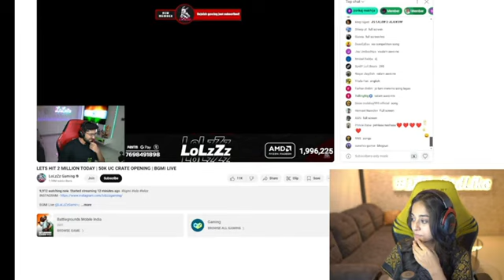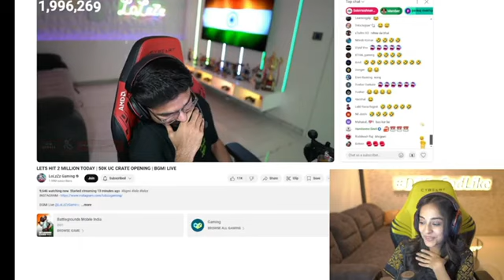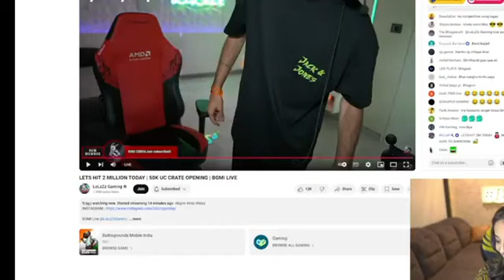GodL Bachu Raid On LolzZz Gaming | LolzZz Sing Gujarati Song For GodL Bachu